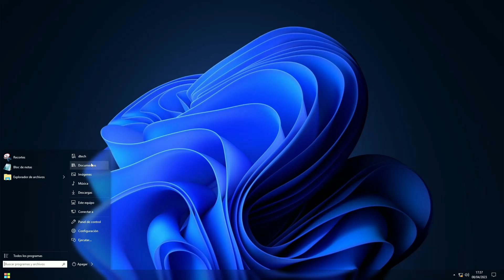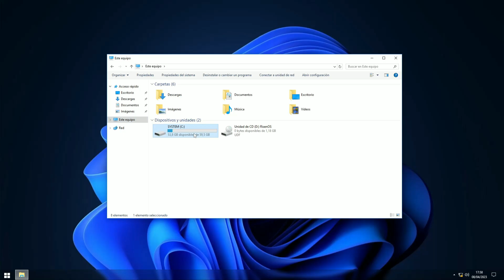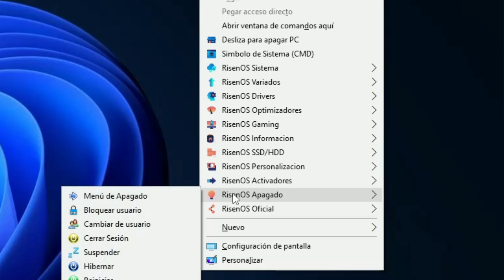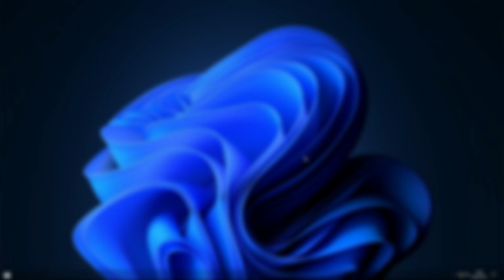Como Descargar e Instalar Windows RISEN OS 10 BGE para PC de BAjos Recursos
Este es el RisenOS 10 BGE (BLACK GLASS EDITION) 2023 un sistema operativo modificado basado en Windows 10 LTSB 1607 con la build 14393.0 un sistema con excelente rendimiento y personalización y destinado a las PC con Bajos Recursos o  con recursos limitados.